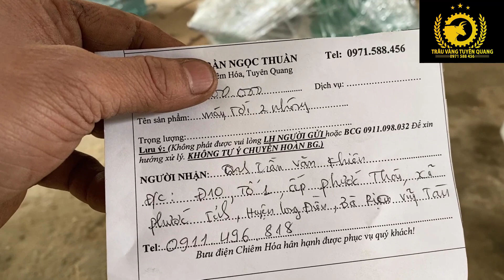Máy tời gỗ động cơ xe máy loại hai nhông gửi đi vũng tàu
Test máy tời gỗ động cơ xe máy loại hai nhông gửi đi vũng tàu